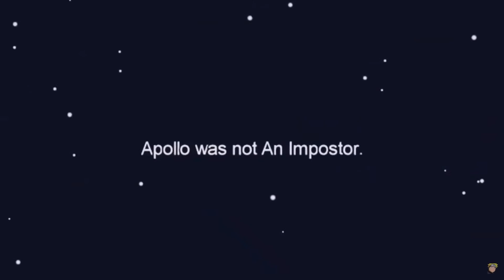Among Us Fails and Funny Moments #1